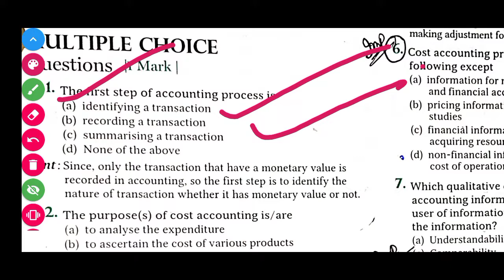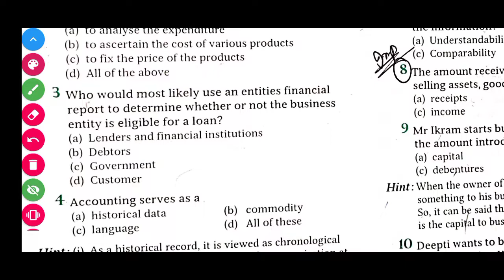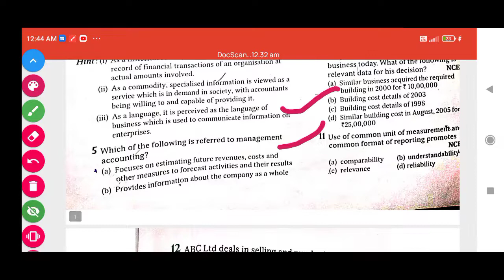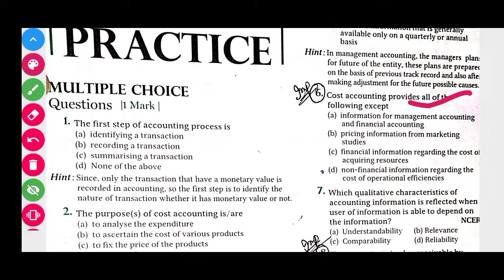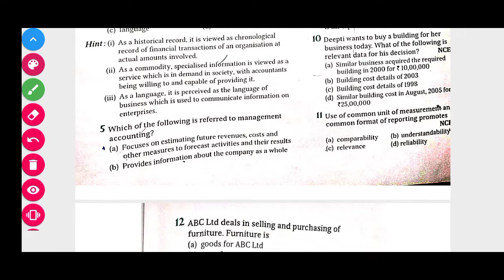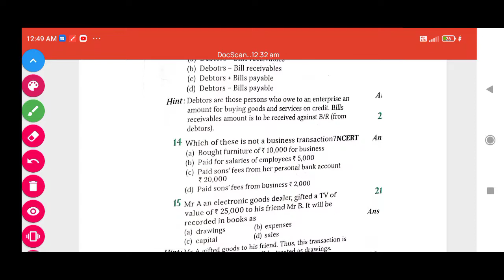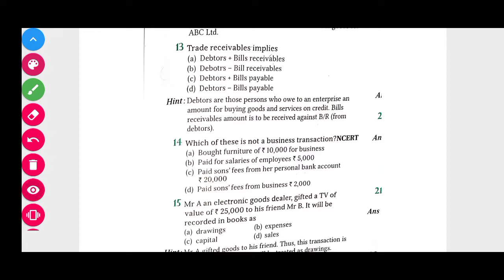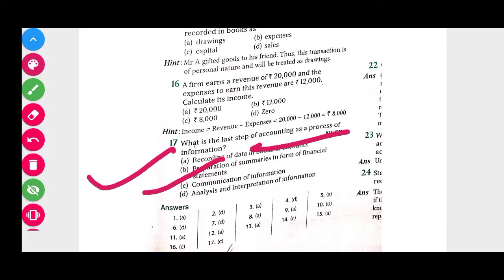Mcq on Introduction to Accounting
## Top mcq on Accounting for FAA##.
## Mcq o  Introduction to Accounting##
## Mcq on Accounts For FAA##
## Mcq on Accountancy##